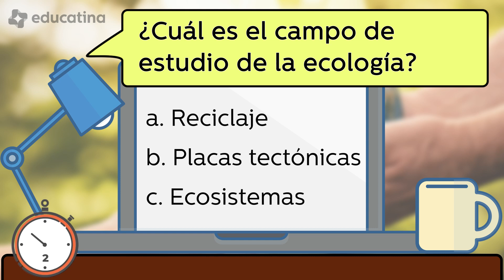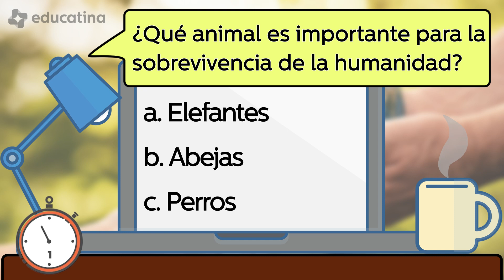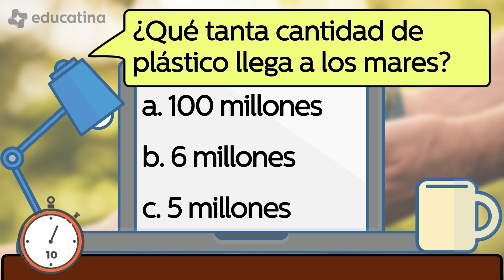¿Cuánto sabes de Ecología?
Educatina es el canal de educación secundaria N°1 de Latinoamérica con más de 1 millón de suscriptores y mayor variedad de temas, para aprender cuando quieras y a tu propio ritmo. ¡Encuentra más videos y ejercicios para despejar tus dudas o prepararte para un examen en nuestro sitio web educatina.com!